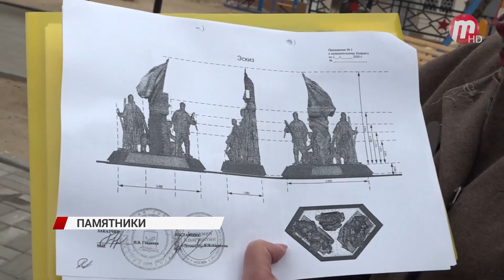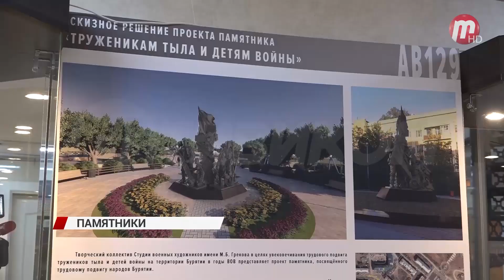В Улан-Удэ установили памятник Рокоссовскому и труженикам тыла